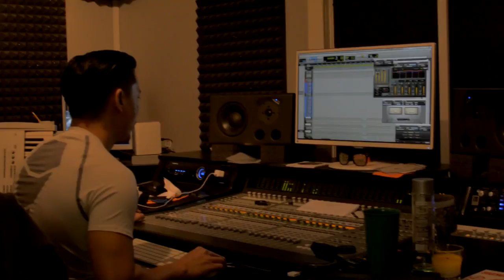SteveoFame x Phantom (Official Video)